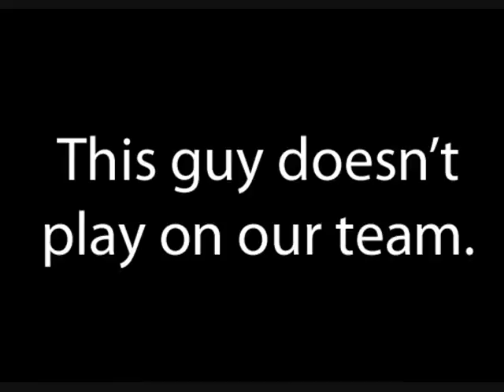Honey Badger Hockey